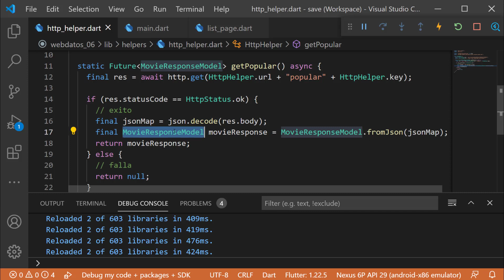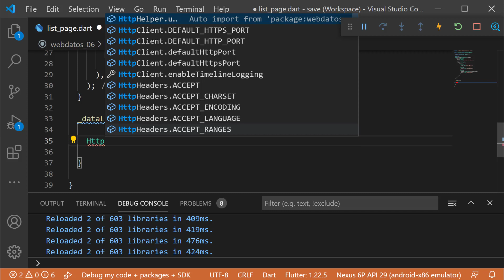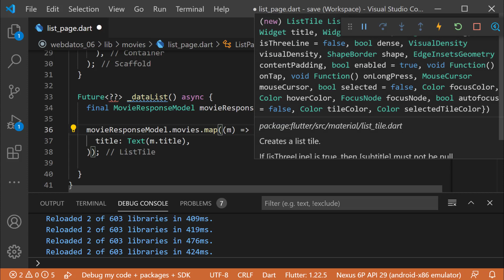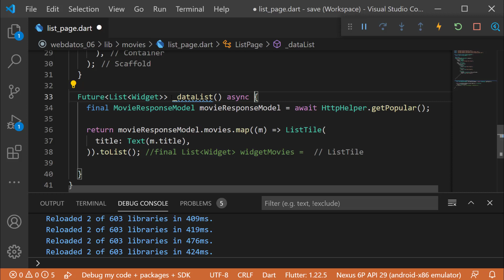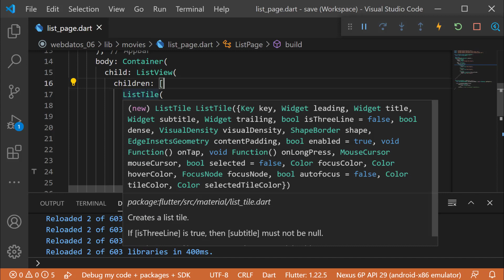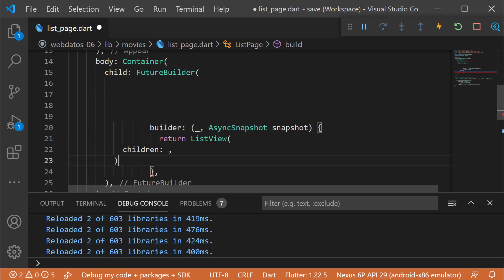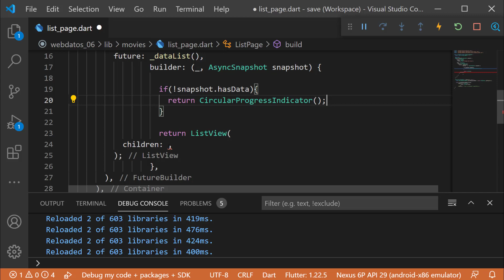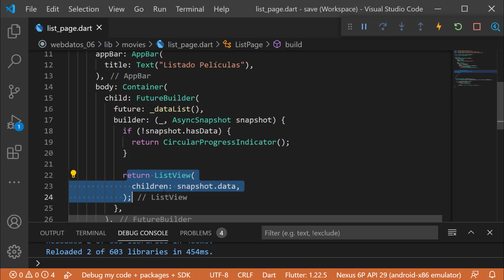FutureBuilder en Flutter, ejemplo Práctico 🚀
🚀 Este widget FutureBuilder ES IMPRESCINDIBLE 😱 si quieres conectar tu app a procesos asíncronos, aprende como!